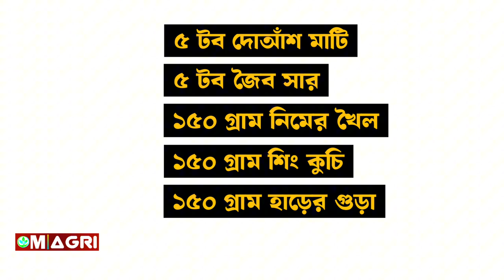আদর্শ মাটি তৈরির সঠিক পদ্ধতি, garden soil, m agri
বর্তমানে অনেকেই বাড়ির আঙ্গিনায় এবং বাড়ির ছাদে বাগান করতে আগ্রহী। কিন্তু এর জন্য মাটি তৈরির পদ্ধতি ভালো করে না জানার কারণে অধিক পরিশ্রম করার পরেও সফল হতে পারেন না। তাই উৎসাহ হারিয়ে এক সময় বাগান করাই বন্ধ করে দেন।
মনে রাখতে হবে সবজি বা ফুল, ফল যেটাই চাষ করুন না কেনো  মাটি তৈরি যত ভালো হবে গাছ গুলোও তত ভালো ভাবে বেড়ে উঠবে এবং গাছ থেকে সেই অনুপাতেই ফলন পাওয়া যাবে। এজন্য সঠিক ভাবে গুনাগুন সম্পন্ন মাটি প্রস্তুত করা অত্যন্ত গুরুত্বপূর্ণ। গাছের দ্রুত বৃদ্ধি ও ভালো ফলনের জন্য, টবের মাটি তৈরির সঠিক নিয়ম জানা থাকা প্রত্যেকটা বাগানীর জন্য সবচেয়ে বেশি জরুরী। কারন মাটি ভালো না হলে গাছের বৃদ্ধি ও ভালো ফলন পাওয়া একেবারেই অসম্ভব।